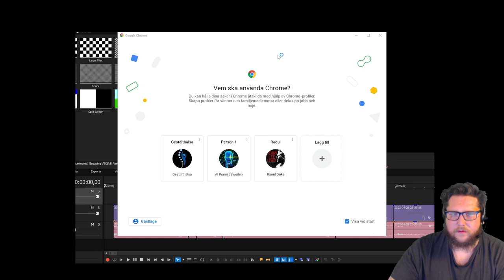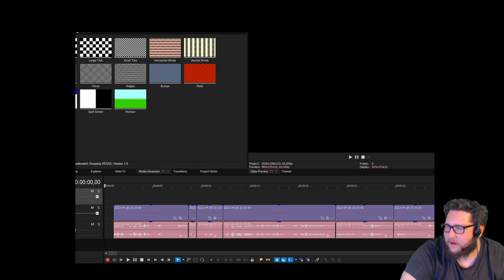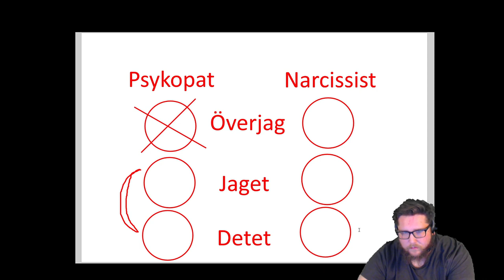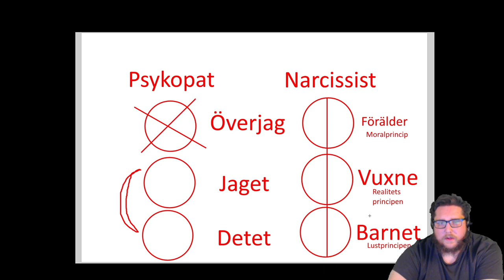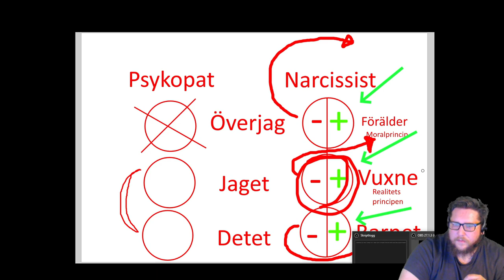Putin är inte Psykopat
🔴 RECOMMENDERADE VIDEOS/SPELLISTOR
🎥 VIDEO: Inspirationsvideo: https://
🎥 LIST

★ INNEHÅLLSFÖRTECKNING ★
• 00:00 - Introduktion
• 01:30 - Psykopaters oförmåga till skuld & skam
• 02:46 - Vad vill en psykopat?
• 04:07 - Psykopatens oförmåga till högre syfte & mening
• 04:53 - Psykopaters känsloliv och drifter
• 05:31 - Krig är irrationellt för psykopaten
• 05:41 - Narcissistens sätt att klyva personligheten
• 06:54 - En normal klyvning
• 07:30 - Andra sätt klyvning kan skapa problem
• 08:15 - Hur narcissisten upprätthåller klyvningen

💡 ÄMNEN I DENNA VIDEO💡
• Personlighetsstörningar
• Narcissism
• Psykopati
• Manipulation
• Lögner
• Paranoia

❤️ HJÄLP MIG GÖRA GRATIS HYPNOS:
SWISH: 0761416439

🔴 *** OM MIG ***
Jag heter Mattias Ottosson och är en beteendevetare, samtalsterapeut och hypnosterapeut från norra Sverige.
     Min bakgrund är inom psykologi och psykoterapi där jag har utbildat mig i sammanlagt 6 år, innan dess arbetade jag inom pedagogik. Några av mina utbildningar och titlar är:

• Beteendevetare
• Samtalsterapeut (Psykodynamiskt skolad)
• Beroendeterapeut (KBT, Gestaltterapi)
• Hypnosterapeut (Hypnoanalys, klinisk hypnos)
• Rådgivare inom kosttillskott (inriktning psykisk hälsa)
• Behandlingspedagog

Viktigt för en terapeut är att hen gått i psykoterapi själv. Jag har gått i över 200 timmar psykoterapi både individuellt och i grupp. Jag har erfarenhet av svår psykisk ohälsa, som jag läkte med hjälp av psykoterapi. Det inspirerade mig att börja plugga själv.

🔴 *** OM DEN HÄR KANALEN***
Den här kanalen innehåller guidad hypnos, meditation och informationsvideos. Den är till för dig som vill jobba med dig själv gratis. Kanske står du i kö hos en vårdgivare eller så vill du bara se hur långt du kan nå på egen hand. Oavsett så är gestalthälsas mål att alla människor, oavsett plånbok ska ha råd att nå psykisk hälsa.